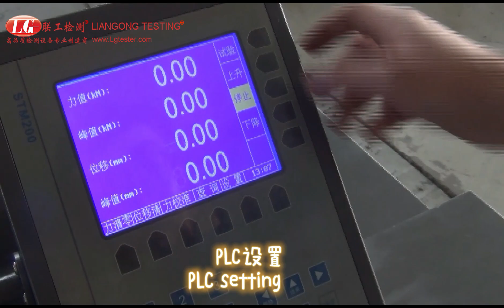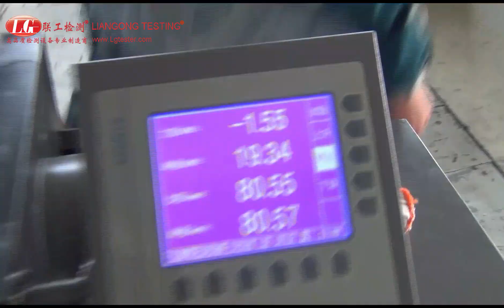YGBS-500A Double station bending testing machine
This test machine is designed and manufactured according to the relevant requirements in GB/T 232"Metal Material Bending Test Method" and ISO 7438"Metal Material - Bending Test".
The testing machine vertical cylinder is fixed to the upper beam, and the horizontal cylinder is fixed on both sides of the frame. The distance between the rollers can be adjusted by the movement of the horizontal piston, and the horizontal cylinder is controlled by a closed loop parallel control. The vertical and horizontal cylinders are separately controlled by the controller and the servo valve. The electro-hydraulic valve, the oil pump, the independently developed dual-channel all-digital amplifier and the microcomputer-controlled built-in data acquisition card realize the closed-loop control of parameters such as test force, sample deformation and piston displacement of the test machine; the control software package uses computer virtual instrument technology to realize the screen display of test force, test force peak, piston displacement, sample deformation and test curve; control mode and intelligent setting expert system enable users to have the ability to set the control mode autonomously.